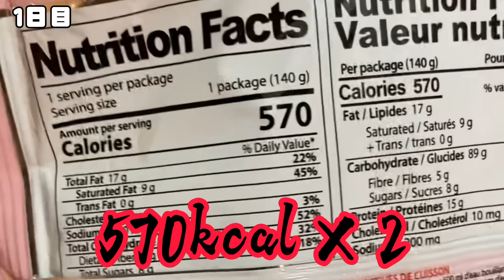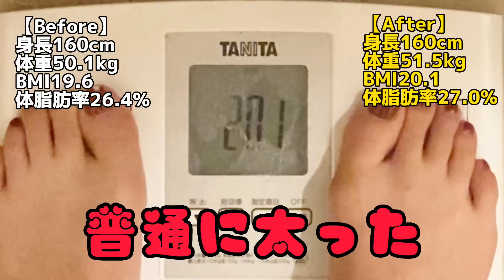【3日間検証】一日一食ならカロリー高いものを食べても太らないのか!?体重測定あり🐷爆食｜ロゼプルダック｜料理｜一人暮らし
最近tiktokに検証動画を載せてるので、どうせならYouTubeも撮りたい!と思って作ってみました❤️いつもと毛色の違う動画なので、少し編集の雰囲気も変えてみました！検証動画だけじゃなく、モッパン動画としても観てくれたら嬉しいなっ❤️好評だったらまたやりたいっ👼

🐥𝑪𝒂𝒎𝒆𝒓𝒂
SONY VLOGCAM ZV-1/ZV-1G

🐥𝑬𝒅𝒊𝒕 𝒂𝒑𝒑𝒍𝒊𝒄𝒂𝒕𝒐𝒏
INSHOT
CAPCUT